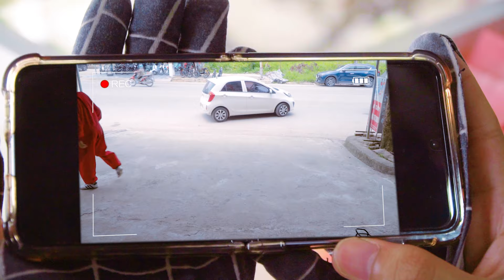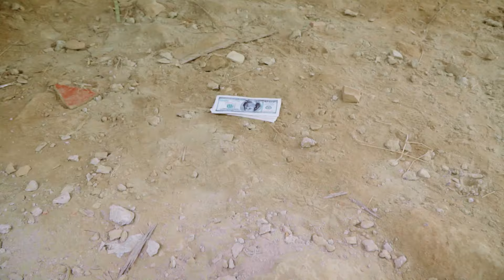PRO 5 SUPERHERO TEAM #128 | Marvel Studios’ WHAT IF | Godzilla Kong The New Empire | KUNG FU PANDA 4